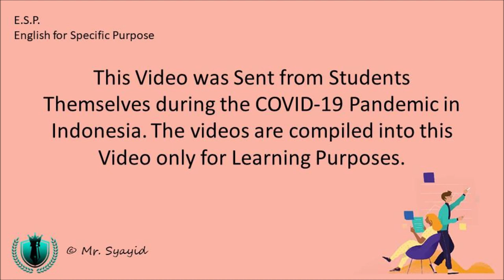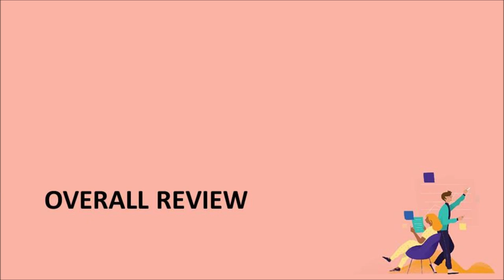EFL Corner - Introducing Yourself in English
EFL Students Practicing English from Home during Covid-19 pandemic in Indonesia.

Video in berisi Kumpulan beberapa video dari mahasiswa yang sedang belajar Aplikasi Bahasa Inggris di Semester Genap 2019/2020, di program studi Pendidikan Pancasila dan Kewarganegaraan (PPKN).

Bahasa Inggris adalah bahasa asing di Indonesia. Oleh karena itu, wajar bila beberapa mahasiswa tidak memiliki pronunciation yang fasih di dalam pengucapan kosakata karena proses pembelajaran bahasa Inggris sebaiknya sepanjang hidup.

Bahasa Inggris tidak bisa dikuasai hanya dalam tempo 16 meeting perkuliahan. Namun, dalam hal ini, apresiasi saya terhadap mahasiswa yang telah kreatif dan mau untuk merekam performance mereka di dalam menggunakan bahasa Inggris.

Dear students, keep practicing English and keep using it.

I hope that one day English will be your language, truly your language.